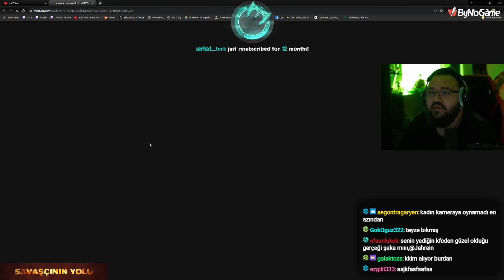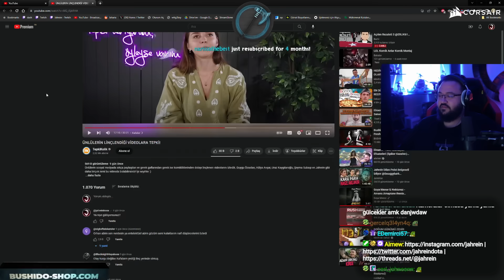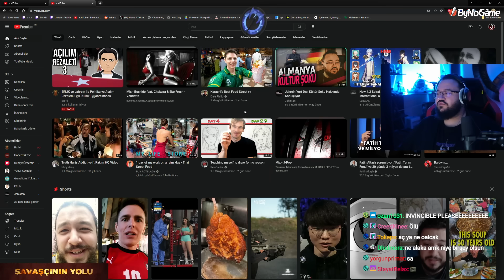JAHREİN ÜNLÜLERİN LİNÇLENDİĞİ VİDEOLARA TEPKİ! VİDEOSUNU İZLİYOR